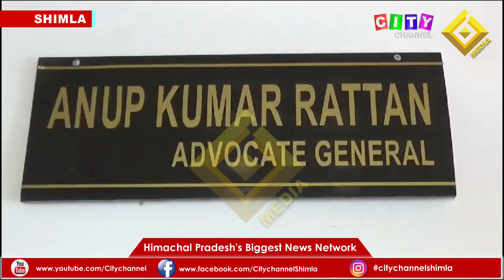Shimla हिमाचल प्रदेश उच्च न्यायालय में वाइल्ड फ्लावर हॉल मामले पर महाधिवक्ता अनूप रतन 21 Nov